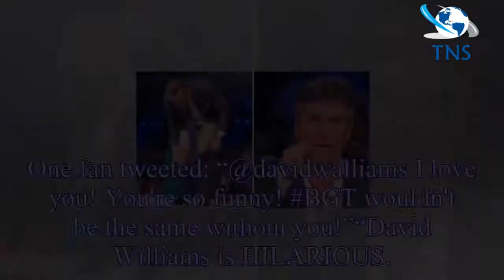Britain’s Got Talent 2018: Simon Cowell RAGES after David Walliams flashes live on air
This is not the first time David has exposed his briefs to Simon Cowell on Britain’s Got Talent,
but this time it was live on Stephen Mulhern’s Britain’s Got More Talent.